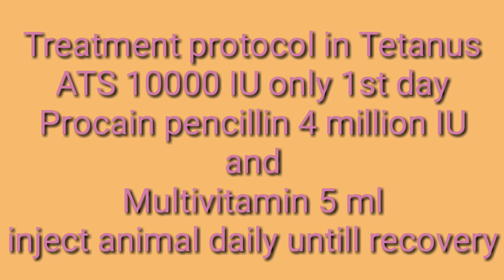Tetanus in goat | بکری میں تشنج کا علاج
Tetanus causes, sign and symptom and successful treatment